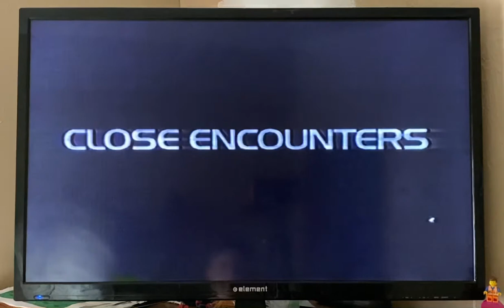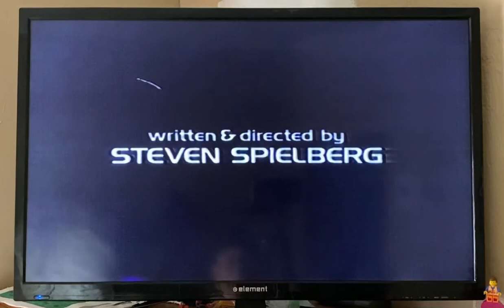Opening to Close Encounters of the Third Kind (1977) 1987 VHS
1. RCA/Columbia Pictures Home Video logo (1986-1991)
2. FBI Warning screen
3. Columbia Pictures logo
4. Opening Credits

Recorded on April 15th, 2022 at 12:04 PM on my VHS/DVD player.

Print dates: 47 week of 1991 and November 13th, 1991